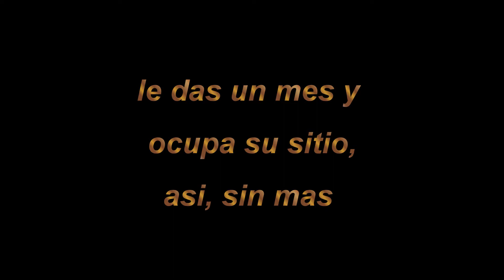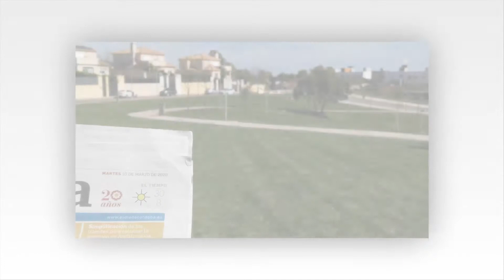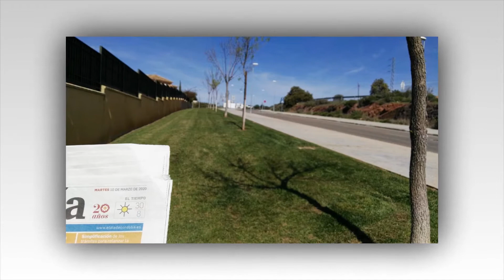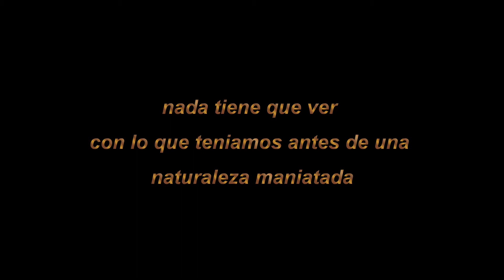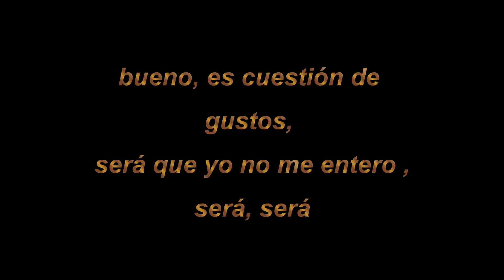2020 05 03 Parque Paraiso Arenal Marzo Abril 2020